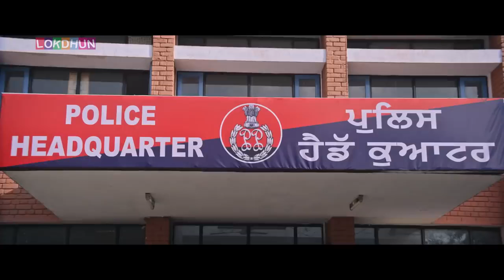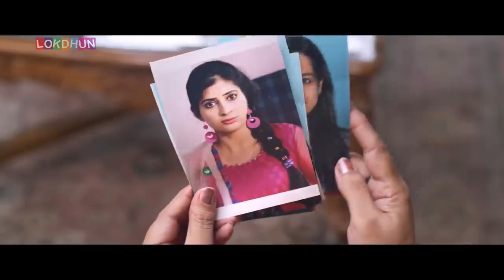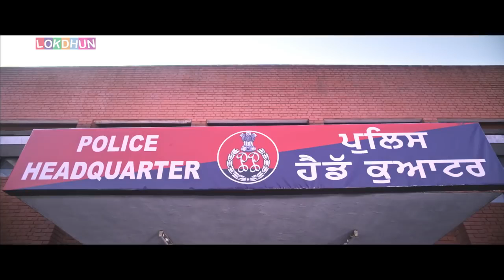I P S Sidhu 2020 Babbu Mann Most Popular Punjabi Movie 2020 Latest punjabi Movie 2020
Babbu Maan /movie I P S / Most Popular punjabi movie /Latest punjabi movie 2020